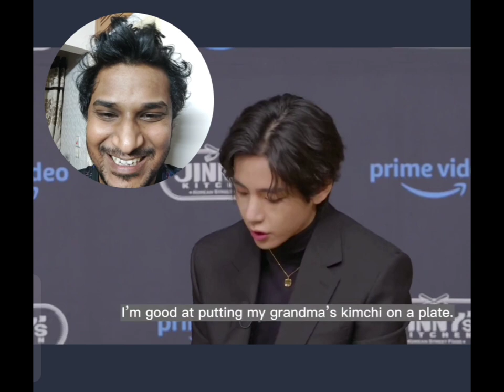BTS V / Taehyung Kimchi Containers Stole by Wooshik, Seojins Kitchen